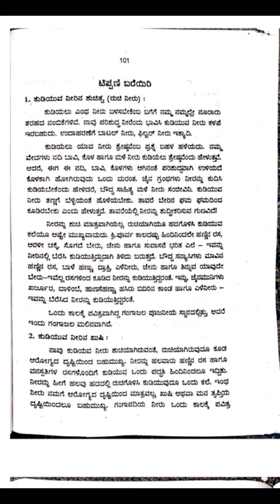BA 3 nd Sem besic Kannada NEP Chapter 8 ಮಳೆಯ ಹಬ್ಬಕ್ಕೆ ನೀರೇ ಔತಣ ಪ್ರಶ್ನೋತ್ತರಗಳು // BA education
BA 3 nd Sem besic Kannada NEP Chapter 8 ಮಳೆಯ ಹಬ್ಬಕ್ಕೆ ನೀರೇ ಔತಣ  ಪ್ರಶ್ನೋತ್ತರಗಳು in Kannada  // BA education